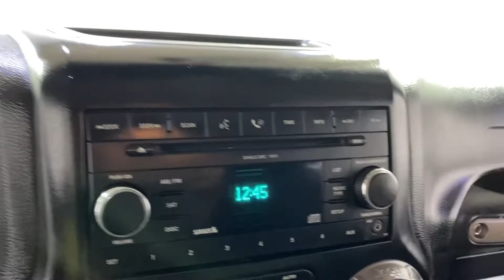2011 Jeep Wrangler Unlimited Sport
597115
2 KEYS, CD PLAYER, TIRE PRESSURE MONITOR. Why buy from Car Vision? (1) We are a "No-Hassle No-Haggle" dealership! We pre-discount our cars, so you do not need to worrying if you got the best price! (2) Our salespeople are non-commissioned, and won't be pushy about a purchase. (3) We remove the fear of purchasing a pre-owned vehicle with our Comprehensive Extended Service contracts, and provide a FREE Vehicle History Report for each car. (4) We handpick only the best vehicles, and each vehicle goes through a meticulous 118-point inspection process. (5) Are you are looking to sell your car? We buy cars! ***Our "Market Based" pricing philosophy ensures you pay below the current market average for the same car with comparable mileage! We utilized cutting edge software which pulls data from every major auto website. Our goal is to price our cars low enough to sell within 30 days. This means you get our best price without having worry if you paid too much.***